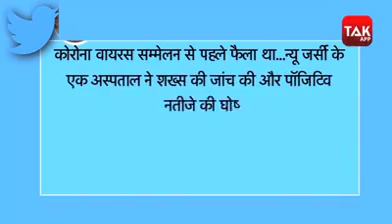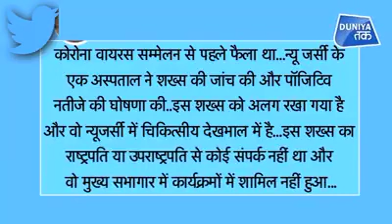Osto-Osto Pamela Mela Wan Mon 7AM